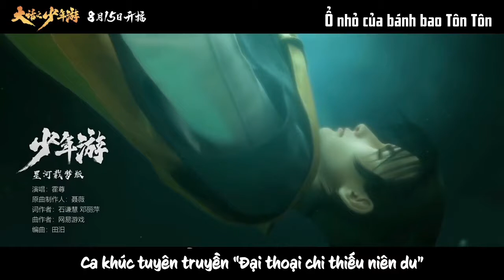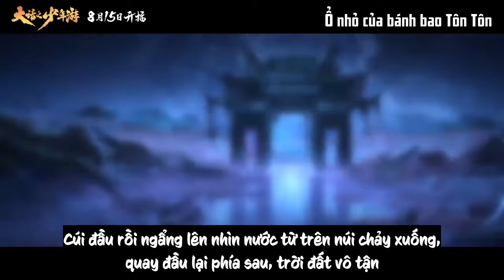[vietsub][Hoắc Tôn] Thiếu niên du | Tinh hà tái mộng bản | OST Đại thoại chi thiếu niên du